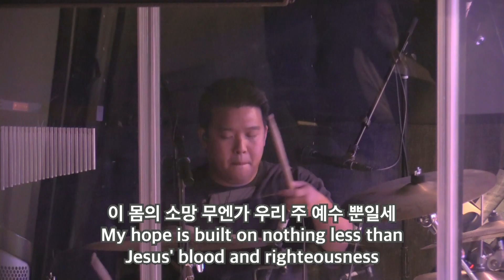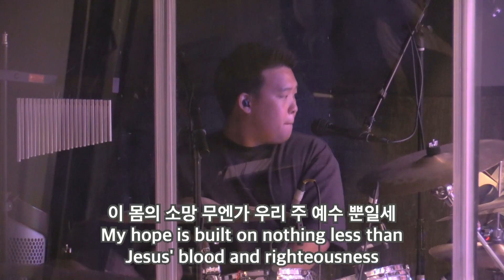이 몸의 소망 무엔가 | My Hope Is Built on Nothing Less